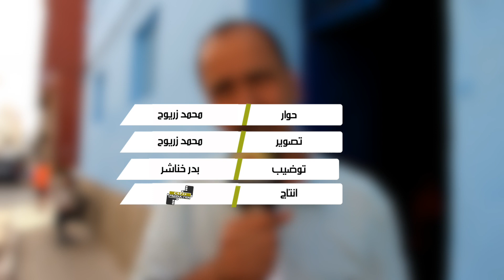المكتب النقابي للعاملات والعمال الحدوديين بالناظور يتوعدون بمعركة احتجاجية ساخنة